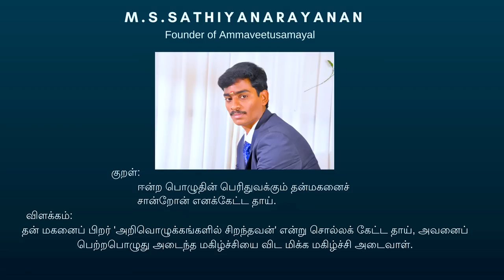இதை DAILY குடிச்சா போதும் உங்களுக்கு அவ்ளோ ENERGY கிடைக்கும் |Healthy Drink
இதை DAILY குடிச்சா போதும் உங்களுக்கு அவ்ளோ ENERGY கிடைக்கும் |Healthy Drink| @Ammaveetu samayal